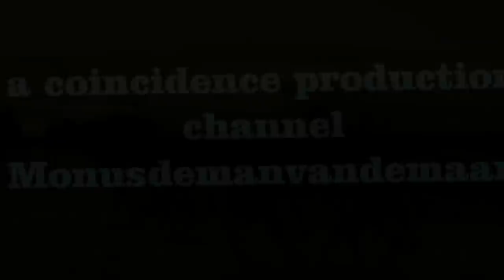adventure husky sledenhonden ivalo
We went to Ivalo Finland for a three days husky tour in the outback of finland. We started in Ivalo and toured in the surroundings for three days . We got our own sledge and five dogs. We had to take care for them during these days. We travelled to unattended cabins with no electricity and bathroom. But there were lots of woods to heat the sauna and lakes full of water. And our own guide/slave who guides us and prepared food and learned us how to survive.